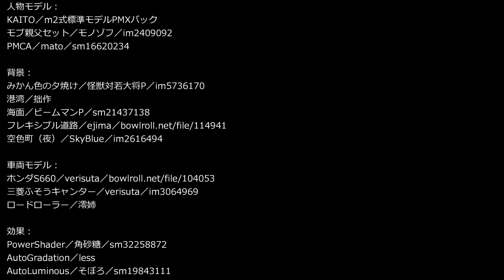絵の中の君 - KAITOオリジナル曲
大人の愛（ただし相手は二次元）の歌。